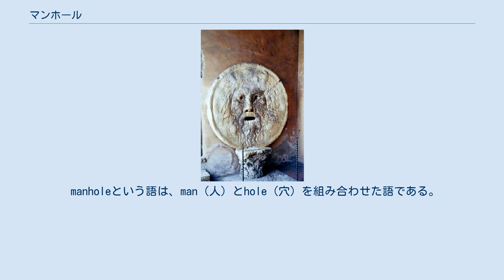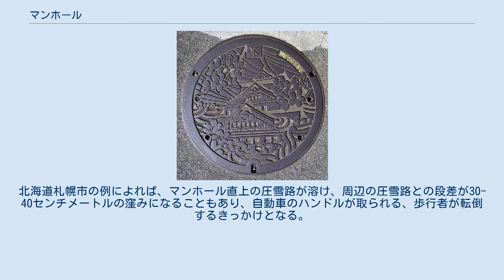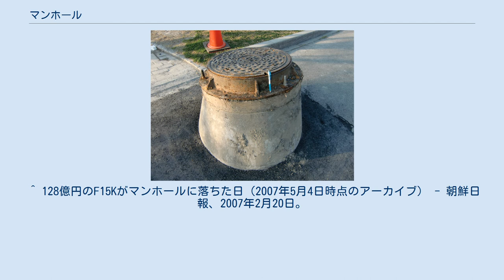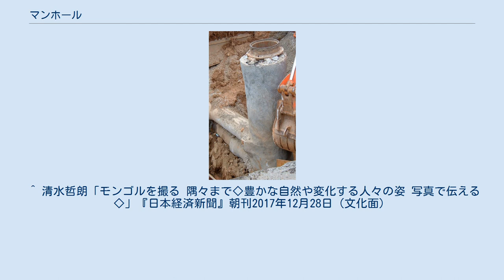マンホール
道路工事で露出したマンホール マンホール（英: manhole）は、地下の下水道・暗渠・埋設された電気・通信ケーブルなどの管理（点検・修理・清掃・排気など）を目的として作業員が地上から出入りできるように地面にあけられた縦孔である。
 manholeという語は、man（人）とhole（穴）を組み合わせた語である。
アメリカ・カリフォルニア州のサクラメントでは、1990年以降マンホールの公的な名称として「メンテナンス・ホール (maintenance hole)」を使用している（ポリティカル・コレクトネスを参照）。
日本語では潜孔・人孔といった訳語があるが、建設業界や官公庁を除きあまり用いられていない。
 電気・通信に関するものでは、大型のもののみをマンホールと呼び、それより小さいものはハンドホールと呼んで区別している。
類似するものにはCCBOX（電線共同溝）がある。
 マンホールの蓋（大阪府大阪市中央区） 真実の口は、古代ローマの下水管マンホールの蓋であったと言われる。
 マンホールは地表開口部を有するものであるが蓋の有無を問わない。
しかし、通常、マンホールの開口部には人が誤って落ちないように蓋がしてある。
マンホールの蓋は、風で飛ばされたり、盗難されたり、勝手に開けて中に入られたりするのを防ぐ目的、また、上に車両などの重量物が乗っても耐えるために、鉄で作られている。
鋳鉄のものが多い。
形状は円形が多いが、これは蓋が穴の中に落ちないようにするためである。
 また、大量の雨水が管内に流れ込んできたときに空気の逃げ場がないと蓋が飛んでしまうため予め蓋にはガス抜き用の穴が開いている。
 蓋の表面は、車などが通行する場合に滑ることを防止するため凸凹がある。
単なる凸凹ではなく意匠としての紋様が描かれていることが多い。
管理者が自治体の場合、その自治体の花や郷土芸能などの様子が描かれていたり、市章が入っている。
ペンキ等で彩色されている場合もある。
 電気・通信用のものの場合、重要用途のものでは蓋に鍵をつけて、下水道用等の蓋を開けるのと同じ金具では開かないようにしているものもある。
 日本では約1500万個ある下水道用の蓋のうち、約300万個が国の定める標準採用年数（30年）を超えており、老朽化が懸念されている。
 東北地方太平洋沖地震時に液状化現象により浮き上がってしまったマンホール（浦安市） 雨天の際、マンホールの蓋は滑りやすくなるので、この上に足を乗せると転んだり、オートバイや自動車のタイヤがスリップして事故を起こしたりする事がある。
元プロオートバイレーサーで交通心理学者の山口直範によると、オートバイのライダーにとってマンホールの蓋は晴天時であっても「基本的に避けるもの」である。
 下水管に配電設備が併設されている場合、マンホールに漏電してこの上を歩いた人間が感電死した事例も存在する。
 大雨によって下水道に大量の雨水が流れ込んだ場合、下水道内の圧力が高まりマンホールが吹き飛ぶことがある。
最近では圧力を逃がすように改良されたマンホールの蓋が採用されているマンホールもある。
 マンホール内部にはガス等（特に窒素・二酸化炭素や硫化水素）が溜まることがあり、そのためマンホール内部での作業のために中に入った作業員が酸欠やガス中毒等の症状に陥り、最悪の場合死亡することもある。
こういった事態を回避するため、マンホールに入る際には事前にガス検知器等で内部の状態を確認することが必要だが、必ずしも徹底されているとは言いがたく、現在でも年に数件程度の事故が発生している。
 メタンの発生やガソリン・アルコールなどが流入し、気化してしまい、設備内の配電設備の漏電等で引火し、爆風で蓋が飛ぶ事故が発生することがある。
 なお、韓国ではF-15K戦闘機が機体整備のために陸上を牽引され移動中にマンホールの上を通過したところ、その蓋が落ちて左翼が地面を擦ってしまい破損する事故が発生した事がある。
 降雪地域の圧雪路では、マンホールにより道路上で極端な段差が生じ、思わぬ事故を招くことがある。
下水管を流れる生活排水の水温は、風呂や食器洗いなどにより摂氏10度を超えることがあり、その暖気で圧雪路にあるマンホールの蓋上部分の雪が解ける。
北海道札幌市の例によれば、マンホール直上の圧雪路が溶け、周辺の圧雪路との段差が30-40センチメートルの窪みになることもあり、自動車のハンドルが取られる、歩行者が転倒するきっかけとなる。
 モンゴルなど社会福祉が不十分な国では...